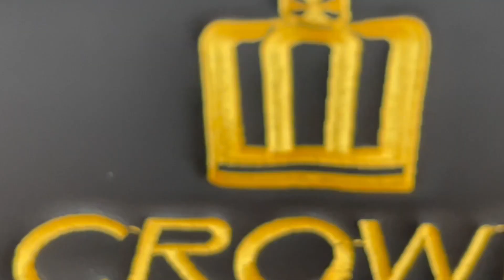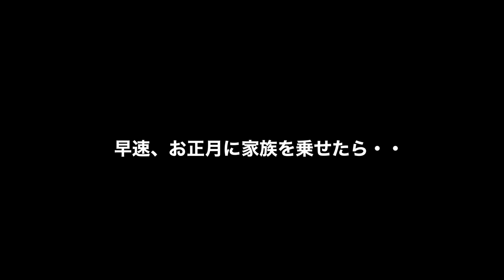【フロアカーマット】1万円台でこのクオリティ【18クラウン】ゼロクラウン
今回はゼロクラウン専用に裁断されたフロアマットを施工してみます。ついついエクステリア外装に目を向けがちですが、居住空間インテリア内装にも今更ながらカスタムしてみました。中国温州市からの並行輸入商品のため10日程度かかりますがAmazonの商品リンクも下記に貼っておきます。

Amazon | クラウン180系 フロアマットカーマット

格安フロアカーマット購入3日意外な結果に【今更ながらゼロクラウン】I still love zero crown

【ゼロクラダッシュひび割れ補修100円】これはかなりご参考いただけたみたいで感謝です。

ツトム工房、ユーチューバーのツトムさんの動画もお気に入りで我がゼロクラウンにテコ入れしようと思ったきっかけにもなりました。

シルバーパールさんのクラウンロイヤルも同じ年式を大事にされてたくさんの参考になる動画アップロードされています。

改めて愛車をリフレッシュしようと思ったきっかけが、ユーチューバーのシルバーパールさんのこの動画です。かなりクラウンについてクオリティが高い動画をあげていらっしゃいます。ゼロクラウンオーナー必見！

まだまだ魅力的なゼロクラウン　TKKTさんのチャンネル大好きです。ご紹介させて頂きます。LED